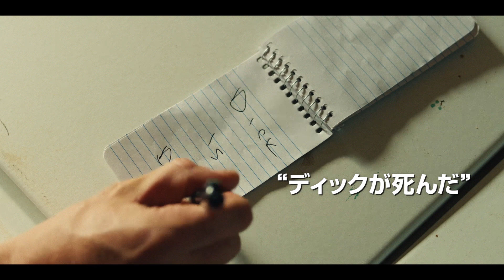『ディック・ロングはなぜ死んだのか？』予告編 8/7(金)公開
『ミッドサマー』製作A24✖︎怪作『スイス・アーミー・マン』監督が贈るダーク・コメディ！
とある怪死事件に隠された信じられない真相に全米批評家が唖然、、、
“知らない方がいい”秘密を描く不思議＆問題＆衝撃作！

映画『ディック・ロングはなぜ死んだのか？』

‹STORY›
ジーク、アール、ディックの3人は売れないバンド仲間。ある晩、練習と称しガレージに集まりバカ騒ぎをしていたが、あることが原因でディックが突然死んでしまう。やがて殺人事件として警察の捜査が進む中、唯一真相を知っているジークとアールは彼の死因をひた隠しにし、自分たちの痕跡を揉み消そうとする。誰もが知り合いの小さな田舎町で、徐々に明らかになる驚きの“ディックの死の真相”とは…？

監督：ダニエル･シャイナート（『スイス･アーミー･マン』）│脚本：ビリー・チュー
出演者：マイケル･アボット･ジュニア　ヴァージニア・ニューコム　アンドレ・ハイランド　サラ･ベイカー　ジェス･ワイクスラー　ロイ・ウッド・ジュニア　スニータ・マニ
原題：The Death of Dick Long│2019年│アメリカ映画│ビスタサイズ│上映時間：100分
映倫区分：PG12│字幕翻訳：佐藤恵子│提供：ファントム・フィルム／ＴＣエンタテインメント

8月7日（金）より、ヒューマントラストシネマ渋谷、新宿シネマカリテほか全国ロードショー